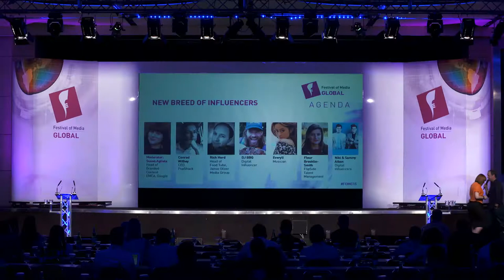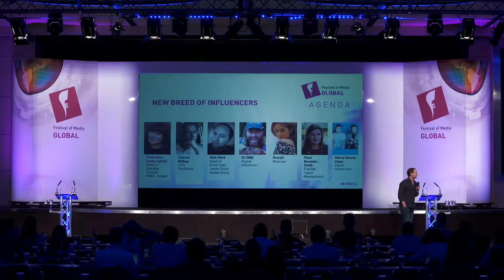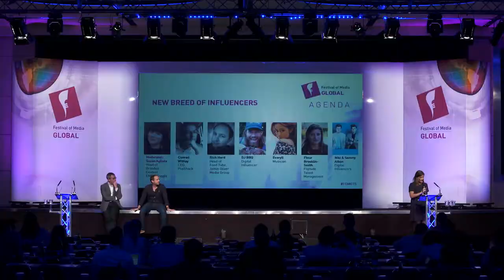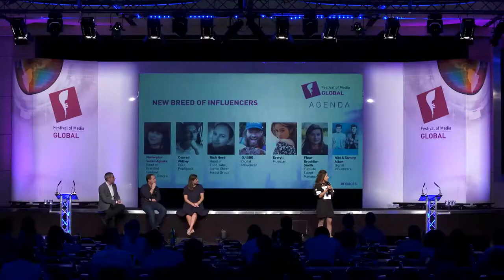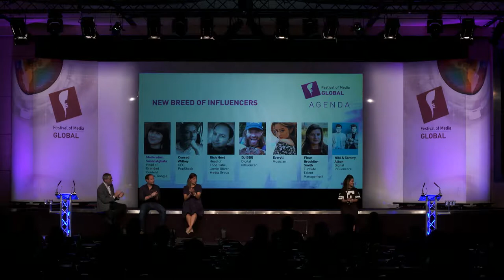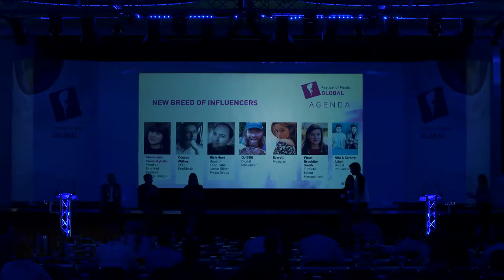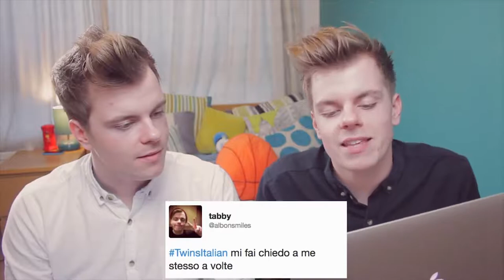New Breed of Influencers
Session captured at Festival of Media Global 2015

Exploring the power of influence in the social age.

Conrad Withey, CEO, PopShack
Rich Herd, Network Manager, Jamie Oliver’s Food Tube
DJ BBQ, Digital Infl uencer
Everyll, Musician
Fleur Brooklin-Smith, Talent Management, FlipSide
Niki and Sammy Albon, Digital Infl uencers
Moderator: Susan Agliata, Head of Branded Content Solutions, EMEA, Google